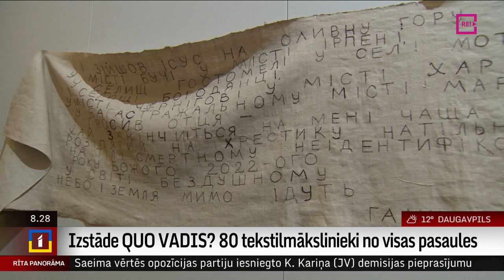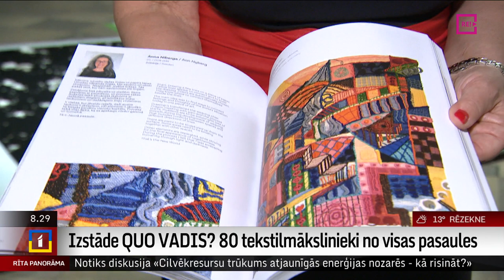Izstāde QUO VADIS? 80 tekstilmākslinieki no visas pasaules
QUO VADIS? Kurp dodamies?  - savas vērienīgās izstādes  vadmotīvu jautājumā izsaka   7.-tā  Rīgas Starptautiskā tekstilmākslas un šķiedras mākslas triennāle. Plašā ekspozīcija  no rītdienas, 16.-tā jūnija, būs skatāma Dekoratīvās mākslas un dizaina muzejā  un Mākslas muzejā RĪGAS BIRŽA .
Ievērojamais starptautiskais kultūras notikums  klātienē pulcē astoņdesmit  dalībniekus ne vien no Latvijas un citām Eiropas valstīm, bet arī  no Kanādas, ASV, Japānas, Brazīlijas, Kostarikas, Dienvidāfrikas, Taivānas un citurienes. Izstādes tapšanā ielūkojās Ilze Strenga.